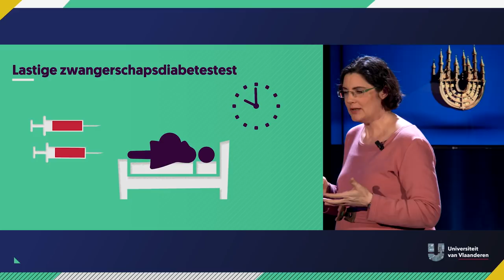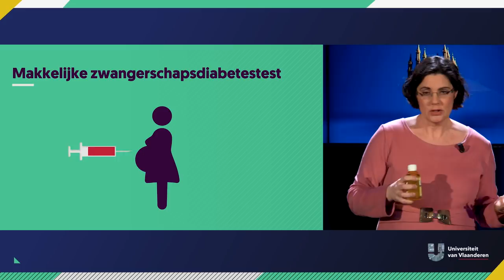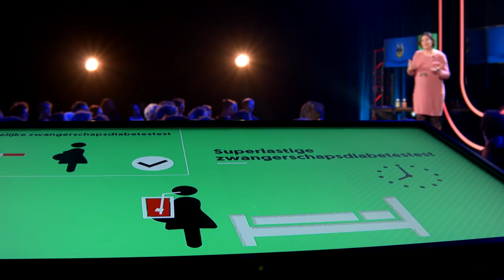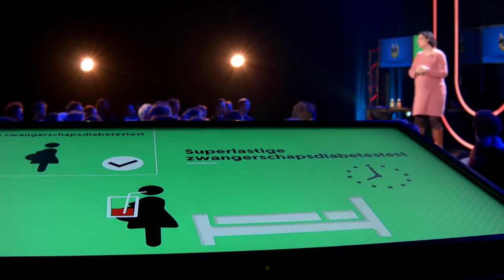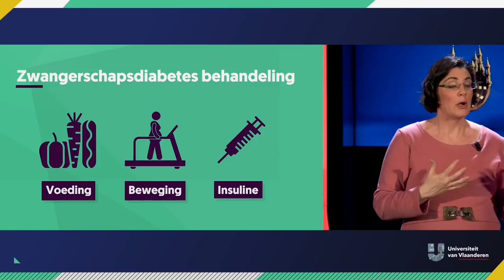Eet je beter geen suiker als je zwanger bent?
Eat for two... Elke zwangere vrouw wéét dat je niet dubbel zoveel mag eten, maar de drang is soms groot. Ook de drang naar taartjes, pudding, chocola, cake, ijs, milkshake en pannenkoeken (naast misschien ook nog pickles, haring, puree en hamburgers). Maar... mag al die suiker wel? Krijg je daar zwangerschapsdiabetes van? En wat is dat eigenlijk? Katrien Benhalima, endocrinologe aan de KU Leuven (en zelf zwanger toen ze dit college gaf) deed er onderzoek naar!